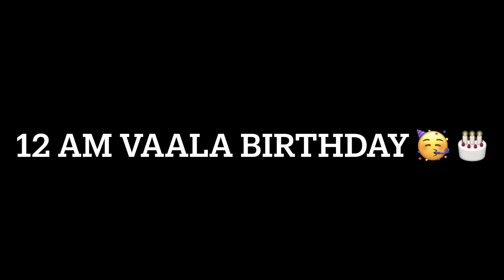Tiny celebrations- A peek into my daughters special day/ Daily Routine